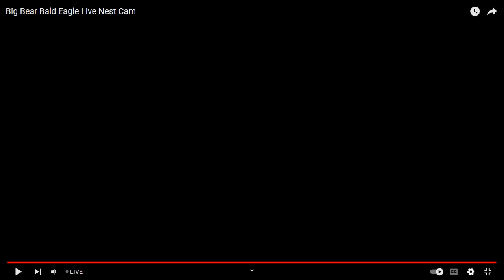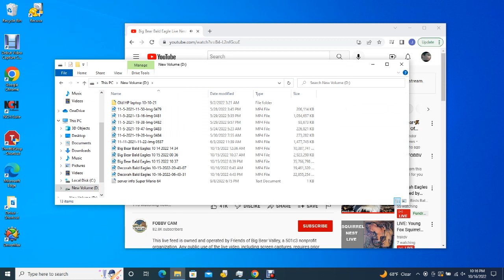Big Bear Bald Eagles 10/16/2022 16:41